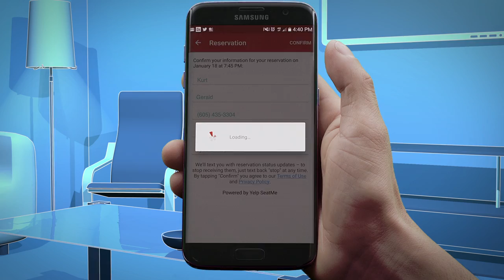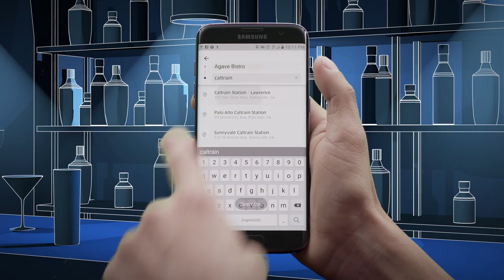Quixey Instant Actions